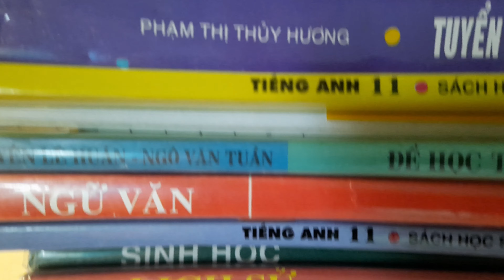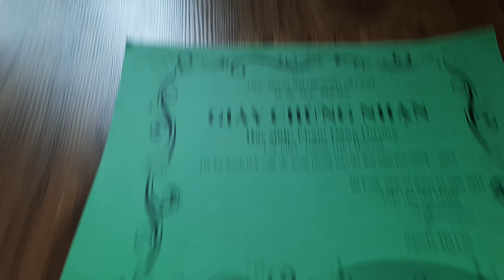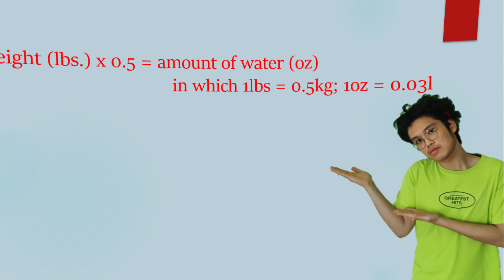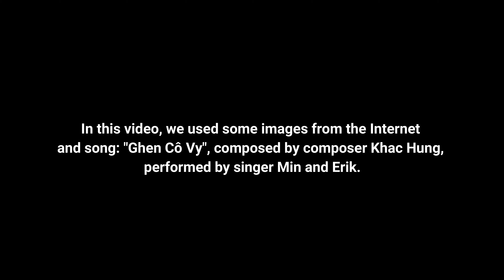HOW TO BALANCE OUR HEALTHY LIFE AND MAKE IT MORE INTERESTING DURING QUARANTINE? I DuHoHi PTT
(English and Vietnamese subtitles are available)
(Phụ đề Tiếng Anh và Tiếng Việt đã có sẵn)

(Vietnamese below)

HOW TO BALANCE OUR HEALTHY LIFE AND MAKE IT MORE INTERESTING DURING QUARANTINE? I DuHoHi Ent
Are you bored with being at home during quarantine of COVID 19? If yes, let's watch this vlog and you will find your answer.
Presentators: Duong Pham Dang, Hoa Bui Thi Thanh, Hien Do Thanh.
Script Writers: Duong Pham Dang, Hoa Bui Thi Thanh, Hien Do Thanh.
Starring: Duong Pham Dang.
Cameraman: Duong Pham Dang's younger brother.
Camera: Samssung Galaxy A51 & Samsung Galaxy S7 edge.
In this video, we used some images from the Internet and song: "Ghen Cô Vy", composed by composer Khac Hung, performed by singer Min and Erik.

LÀM THẾ NÀO ĐỂ CÂN BẰNG CUỘC SỐNG LÀNH MẠNH CỦA BẠN TRONG NHỮNG NGÀY CÁCH LY? I DuHoHi Ent
Bạn có chán khi phải ở nhà trong những ngày cách li dịch COVID 19? Nếu có, hãy xem vlog này, và bạn sẽ tìm được câu trả lời.
Trình bày: Duong Pham Dang, Hoa Bui Thi Thanh, Hien Do Thanh.
Xây dựng kịch bản: Duong Pham Dang, Hoa Bui Thi Thanh, Hien Do Thanh.
Diễn viên: Duong Pham Dang.
Quay phim: Em trai của Duong Pham Dang.
Thiết bị quay: Samssung Galaxy A51 & Samsung Galaxy S7 edge.
Trong video này, chúng mình có sử dụng một số hình ảnh từ Internet và bài hát "Ghen Cô Vy", sáng tác bởi Nhạc sĩ Khắc Hưng, trình bày bởi ca sĩ Min và Erik.